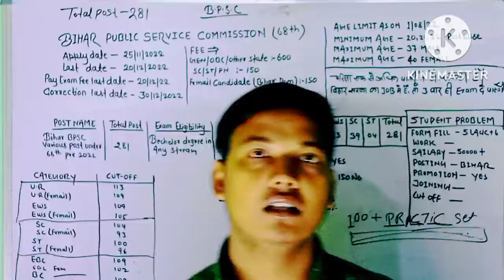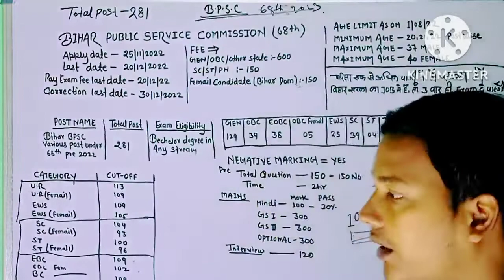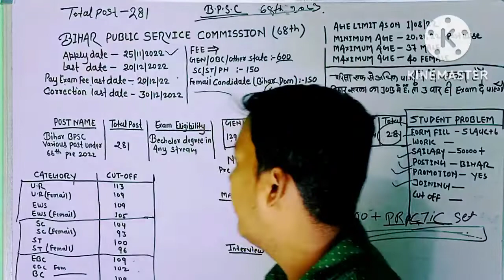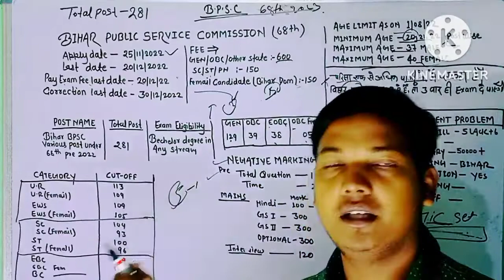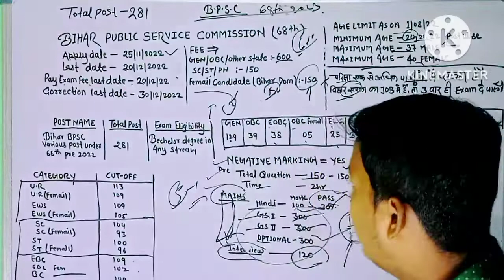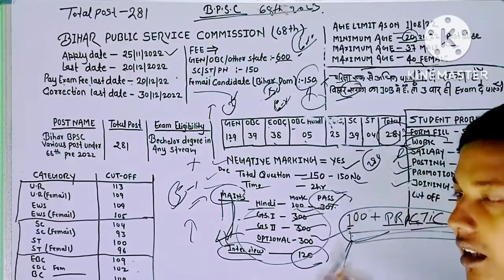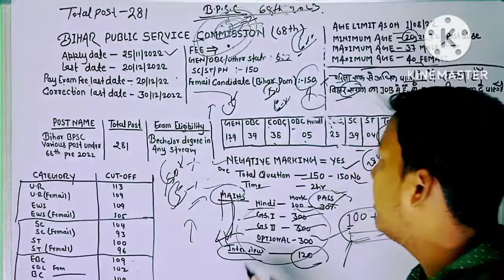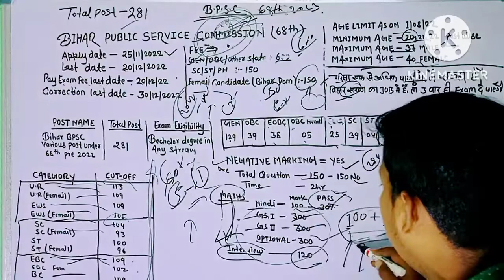BPSC68th PT Exam requirements2023 bihar exam bpsc vecancy#latest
BPSC68th PT Exam requirements2023 bihar exam bpsc vecancy#latest bihar exam